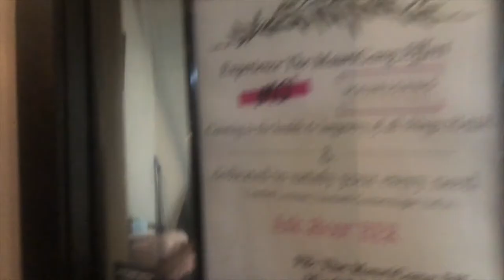I VISITED A HAIR SALON AFTER 10 YEARS!! I ESSENCEOFSHAY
Tigerlilee Squad! Are you excited it is episode 2 of GETTING MY HAIR BACK TO IT'S GLORY Series! I visited a hair salon, I haven't been to a hair salon in 10 years!